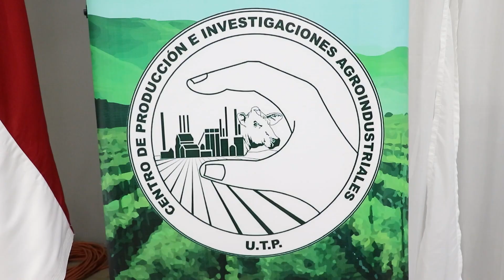CEPIA celebró su XXXII aniversario de fundación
El Centro de Producción e Investigaciones Agroindustriales (CEPIA) celebró su XXXII aniversario de fundación junto a colaboradores, amigos e invitados especiales, el lunes 16 de octubre.

El evento, que se realizó en el salón de conferencia de la Extensión de Tocumen, contó con el canto de cumpleaños, presentaciones culturales, reconocimiento y una misa de acción de gracias.

Durante el evento el Dr. Israel Ruiz, director del CEPIA destacó la visión de la Ing. Irma Elena Arjona Velásquez, científica panameña, investigadora, ingeniera agrónoma especializada y docente proponente de la creación del Centro de Investigaciones Agroindustriales de la Universidad Tecnológica de Panamá.